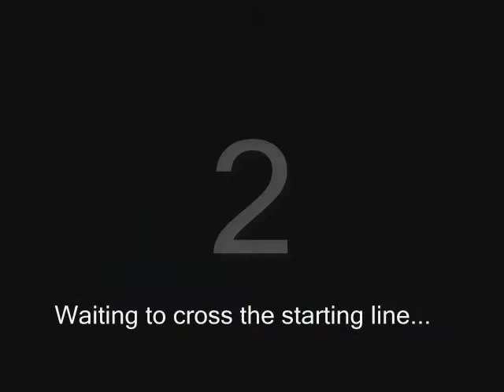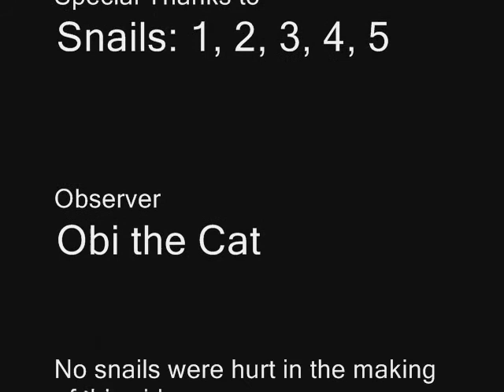snail race 2011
Slightly different from the usual snail race. as its so hard to keep them moving in a straight line i figured this would be better.